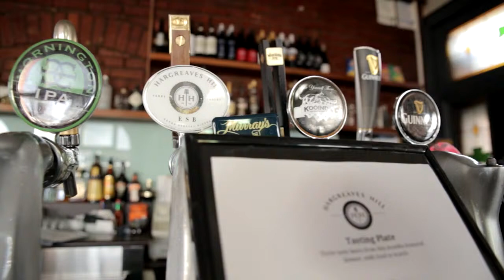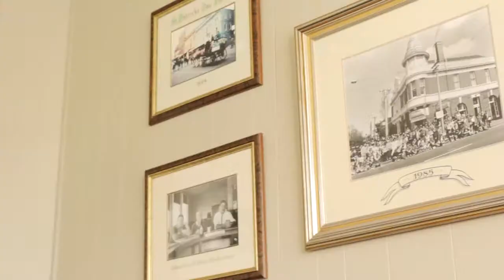TEGAN HIGGINBOTHAM - COMMUNITY KITCHEN - S02E08 - DAN O'CONNELL HOTEL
Laura Davis (@lauradaviscomic) is joined at the Dan O'Connell Hotel in Carlton by Tegan Higginbotham (@TeganMH) who successfully recreates a Julia Childs chocolate soufflé, plus the ethereal talents of instrumentalist The Man Who Wasn't There performs live.

More comedians, more kitchens, more mess!

Stand-up comedian Laura Davis hosts more of Australia's funniest comedians across more of Melbourne and Victoria's best venues. Free from professionals, master chefs or basically anyone who should be allowed in a kitchen, Community Kitchen features some of Melbourne's best half-arsed gastronomy.

They'll cook, they'll talk, they'll eat, you'll laugh, we'll all be excellent friends by the end of it. Season two guests include Claire Hooper, Jess Harris, Die Roten Punkte, Tegan Higginbotham, Adam Richard, Aunty Donna, Stephen Hall, Aunty Donna and a tonne of others!